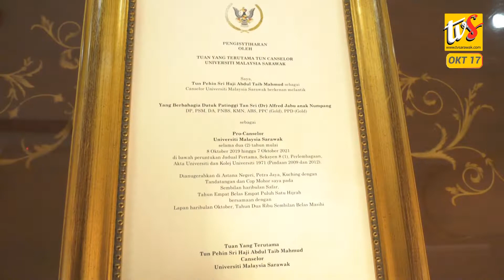Alfred Jabu Dichiri Nyadi Pro-Canselor Unimas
1. Alfred Jabu Dichiri Nyadi Pro-Canselor Unimas

2. 3 Aspek Dikemerat Dalam Ngatur Pengawa Enggau Manah

3. Hyosung Chemical Corporation Melin Muka Kilang Di Bintulu